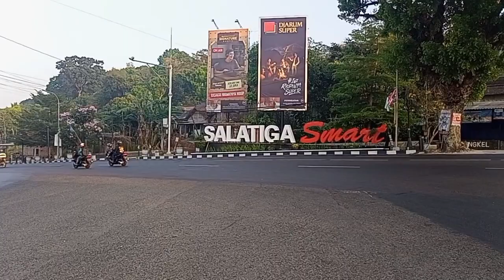Emang boleh se-Jepang ini?